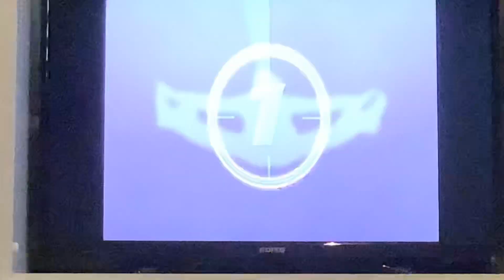Opening To Lazytown Sleepless In Lazytown 2010 DVD Australia